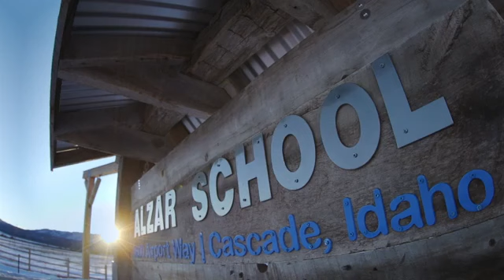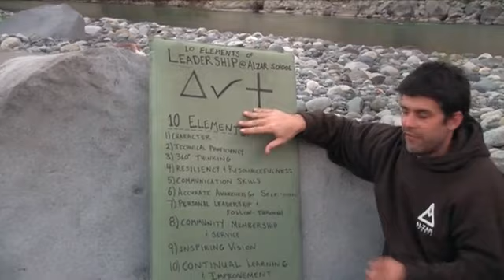Why YOU should consider Alzar School!